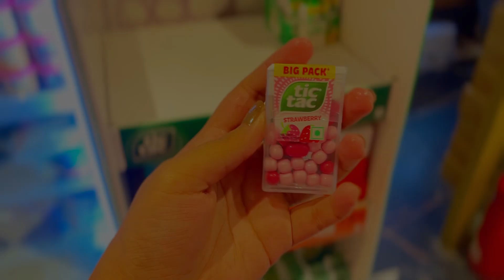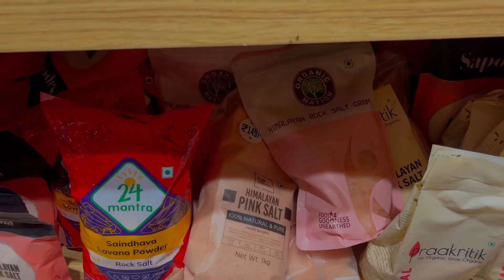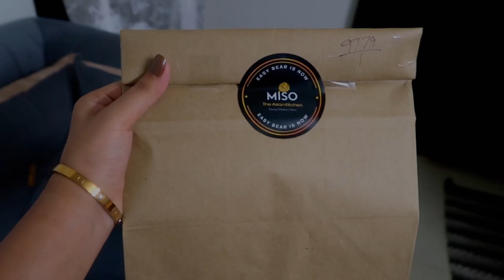Eating Pink Colour Food for 24 Hours 🎀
Pink food challenge
￼ Pink slushy
￼ pink pancake
￼ Pink￼ Boba tea
￼ Harajuku Cafe
￼ melt House Cafe
￼ pink potato fries
￼ pink food for 24 hours